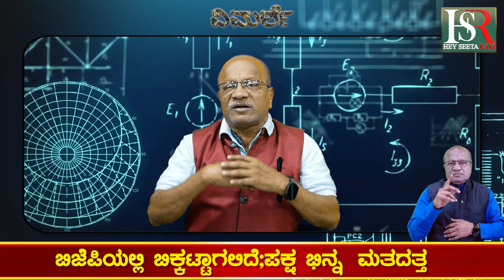Basangouda Patil | BS Yediyurappa | ಕಾಂಗ್ರೆಸ್ಸಿಗೆ ನಿರೀಕ್ಷಿತ ಹಿನ್ನಡೆಯಾದಿತೇ.!?